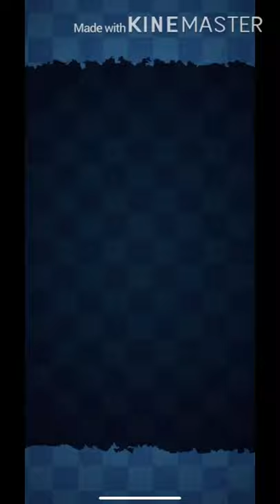FNaF AR: SD - Chroma Key #4: Foxy in the FNaF1 Pirate's Cove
Foxy fight but chroma keyed in the FNaF1 Pirate's Cove.